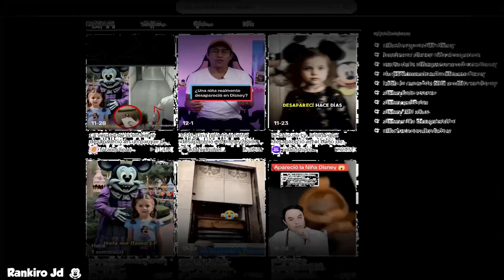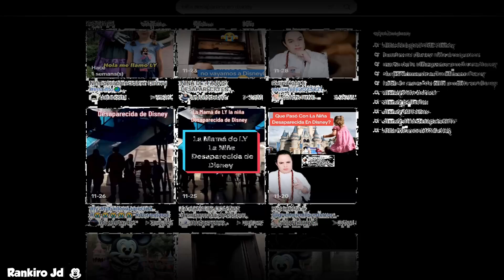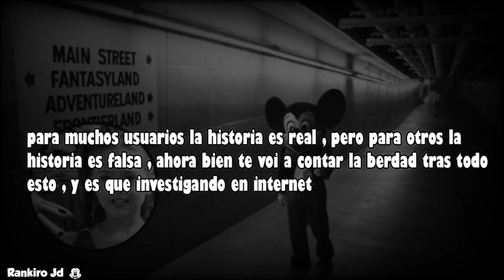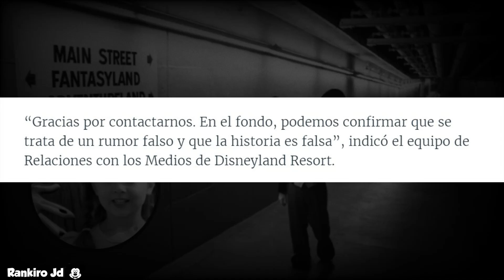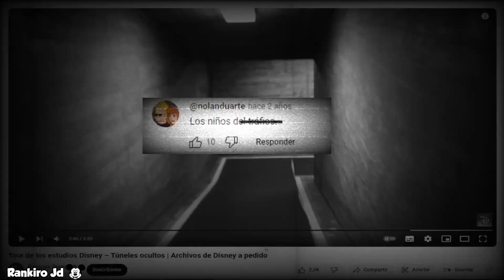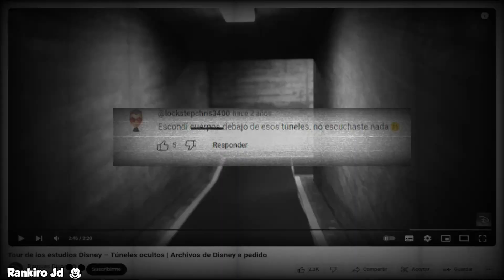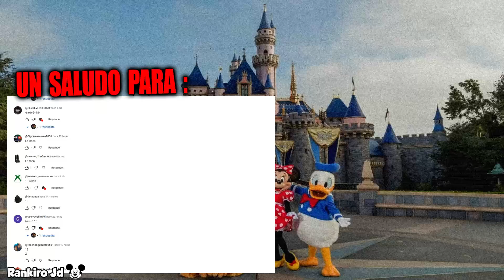Niña Desaparece en Disneyland el lado ATERRAD0R de Disney world grabaciones reales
►Hola a todos , en el video de hoy , les estaré compartiendo uno de los sucesos mas raros que se han podido compartir , y que realmente es algo increíble , porque lo que hoy estarás viendo es el caso de la niña que desapareció en Disney y que hasta ahora nadie a podido encontrarla , mira el video completo y sabrás todo sobre este caso .

►Todos Apoyen el video con sus likes , logremos llegar a los 2000 likes, y mas de 10 000 mil vistas para que mas personas sepan sobre este caso tan extraño de disney